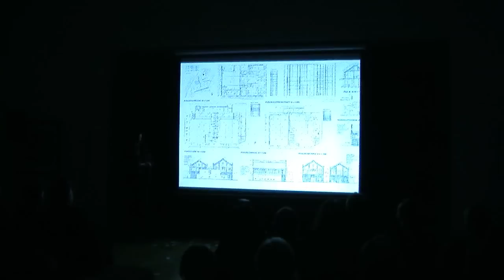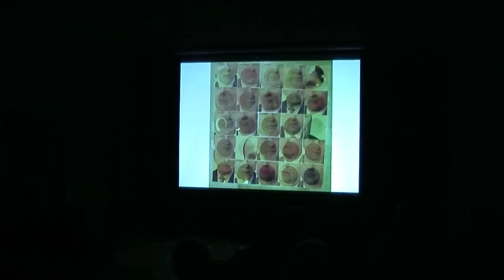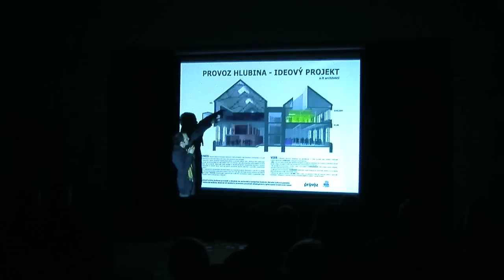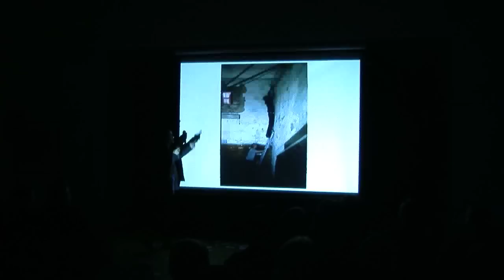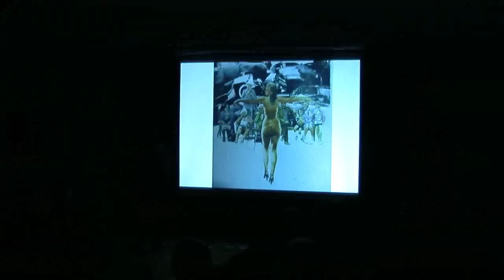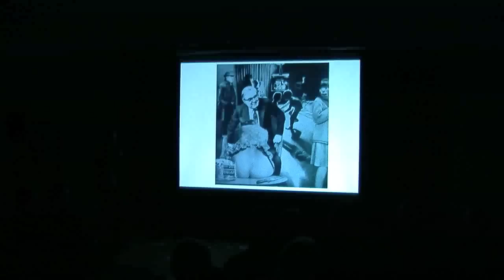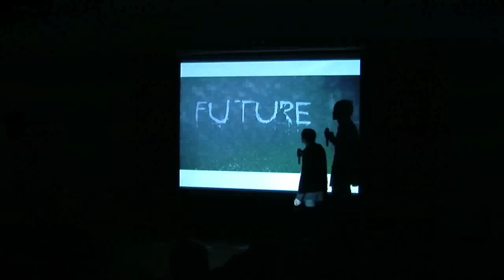pecha kucha 5 / LADISLAV MIRVALD HLUBINA / dum umeni mesta brna / 2010-27-10 / underground?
Dům umění města Brna, Malinovského nám. 2, 602 00 Brno
The Brno House of Arts